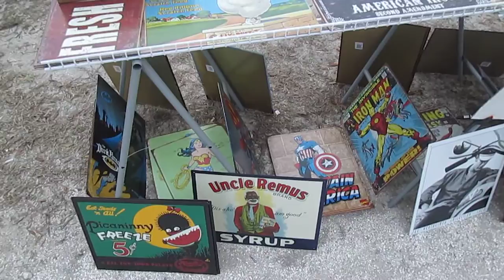Webster MotorcycleSwap Meet Feb 2017 #4